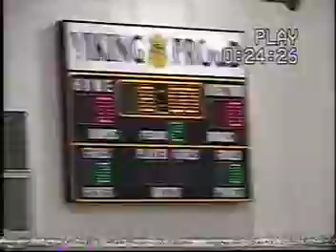February 7, 2004- MoValley 26 at Glendale 43